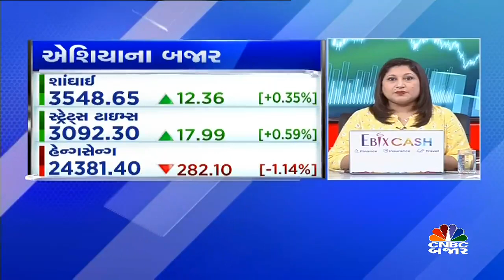વૈશ્વિક બજારથી સંકેત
વૈશ્વિક બજારથી કેવા સંકેત મળી રહ્યા છે ?  આવો જાણીએ